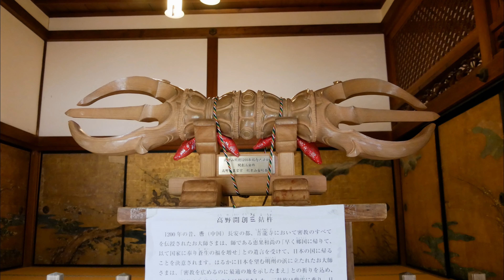Kongobu-ji, Mount Kōya, Japan, 2019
"Kongōbu-ji (金剛峯寺) is the ecclesiastic head temple of Koyasan Shingon Buddhism, located on Mount Kōya (高野山 Kōya-san), Wakayama prefecture, Japan. Its name means Temple of the Diamond Mountain Peak. It is part of the "Sacred Sites and Pilgrimage Routes in the Kii Mountain Range" UNESCO World Heritage Site.
The temple was first constructed as Seigan-ji Temple in 1593 by Toyotomi Hideyoshi on the death of his mother, rebuilt in 1861, and given its present name in 1869. It contains many sliding screen doors painted by Kanō Tanyū (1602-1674) and members of the Kyoto Kanō school.
The temple’s modern Banryūtei (蟠龍庭 rock garden) is Japan's largest (2340 square meters), with 140 granite stones arranged to suggest a pair of dragons emerging from clouds to protect the temple." Wikipedia